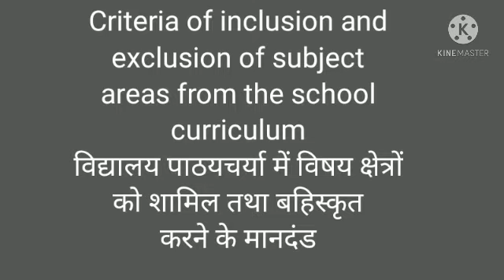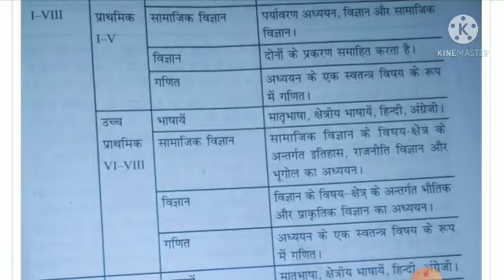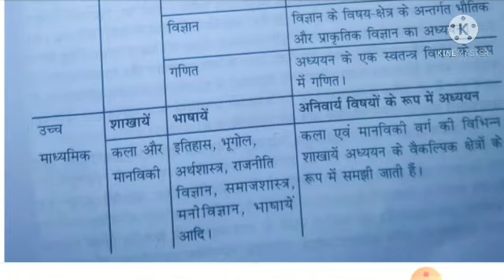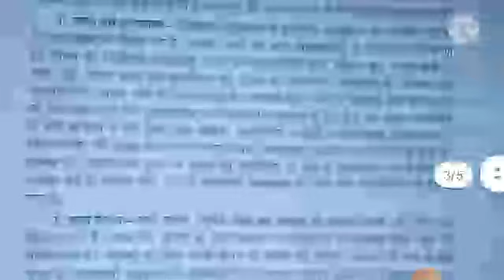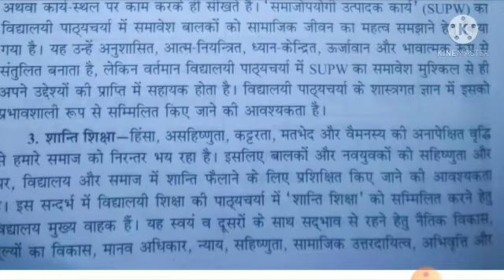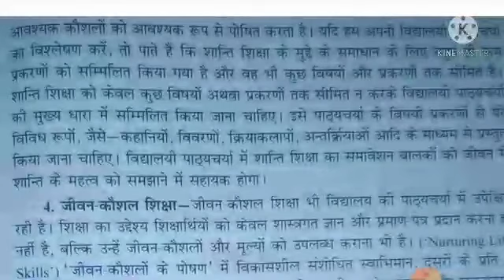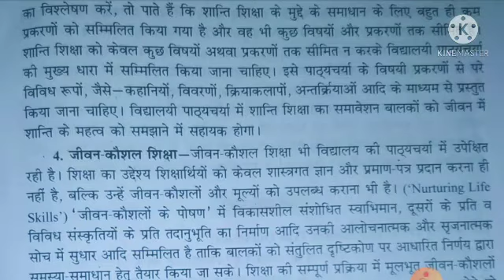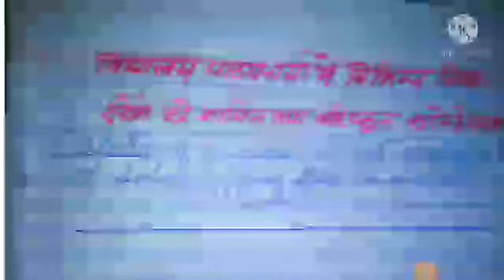UDS, Criteria of inclusion and exclusive of subject areas from the school curriculum